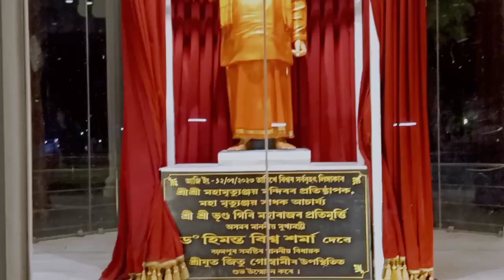Bam bholle 2023//মল মাহ,বোম ভোলে//শাওণ মাহৰ পবিত্ৰ সোমবাৰ//আকৌ এবাৰ নগাঁওলৈ যাত্ৰা//ranjanvlog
নগাঁও
বৰদোৱা
বোম ভোলে
শাওণ মাহ
যাত্ৰা
ভ্ৰমণ
মহাদেৱ
শিৱ বাবা
মৃত্যুঞ্জয় মন্দিৰ
গাওঁ ল'ৰা
বন্ধু